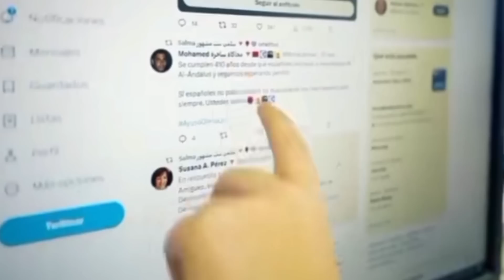شوفو فضيحة الأحزاب العنصريية كيف تلطخ سمعة المغاربة والمسلمين في إسبانيا 🇪🇦😱